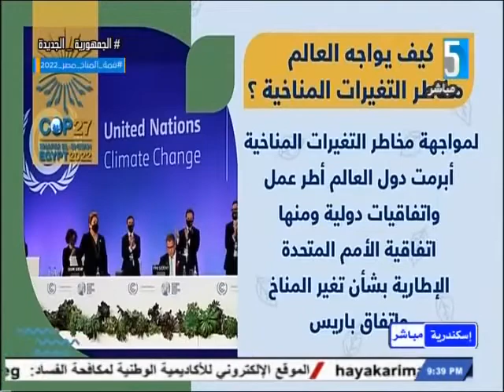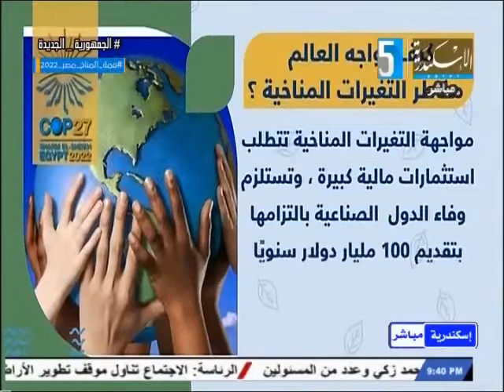التمكين الاقتصادي للمراة ،،، ودر المراة في التصدي للتغيرات المناخية، ،والاتجاة لمش وعات الاقتصاد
التمكين الاقتصادي للمراة ،،، ودر المراة في التصدي للتغيرات المناخية، ،والاتجاة لمش وعات الاقتصاد الاخضر
م أن بولس ناجي ،، باحثة في العلوم الهندسية البيئة
ومشرف الملف البيئي بمستشفيات بنها الجامعية